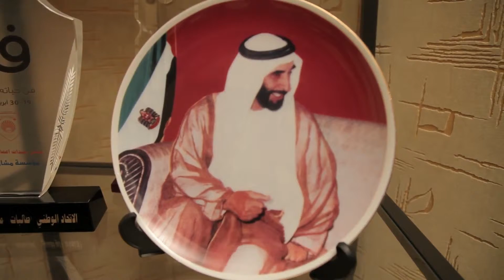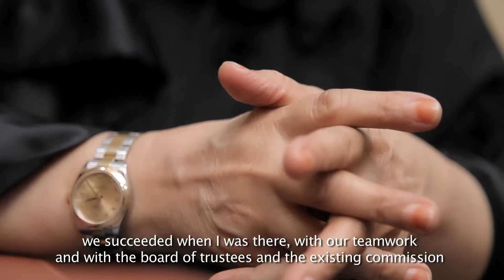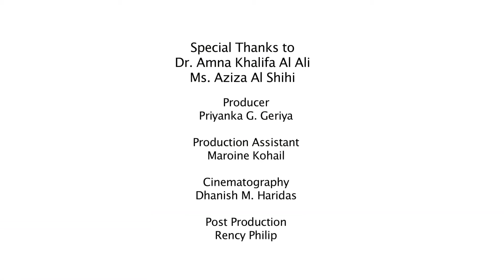Pride of the Emirates: Dr. Amna Khalifa Al Ali, Ajman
If you want to succeed, you can. Dr. Amna Khalifa Al Ali, Chairwoman of Ajman Businesswomen Council inspires women not to be afraid of setting goals and then working towards achieving them.